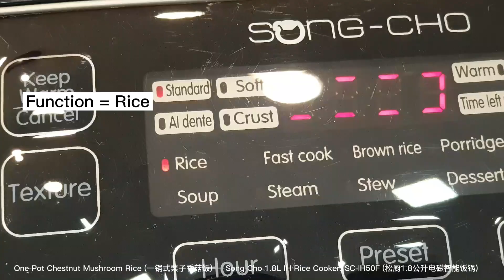One-Pot Chestnut Mushroom Rice (一锅式栗子香菇饭) – Song-Cho 1.8L IH Rice Cooker, SC-IH50F (松厨1.8公升电磁智能饭锅)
A simple and yummy One-Pot Chestnut Mushroom Rice using Song-Cho 1.8L IH Rice Cooker, SC-IH50F. 用松厨1.8公升电磁智能饭锅烹煮一道简单可口的一锅式栗子香菇饭!